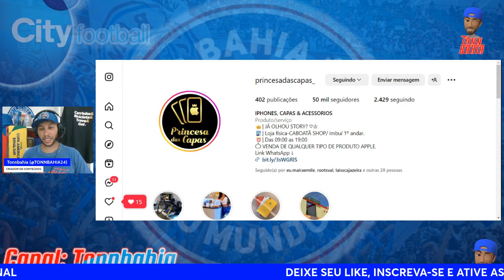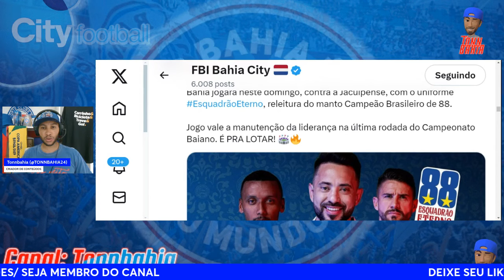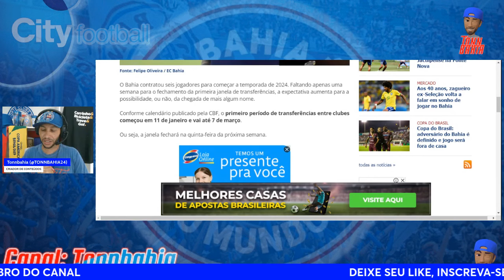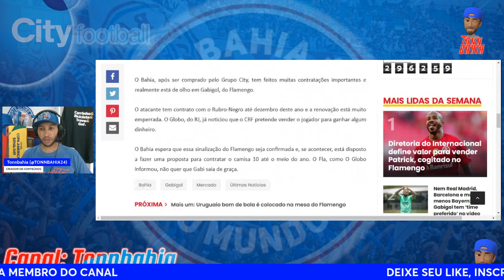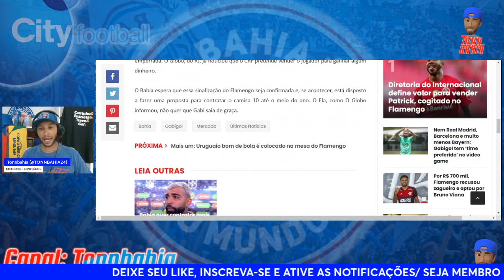🚨GABIGOL E BAHIA? TEMOS NOVIDADES;🎙JANELA DE CONTRATAÇÃO PERTO DO FIM;😍CAMISA COMEMORATIVA